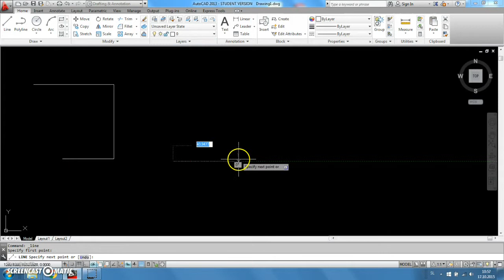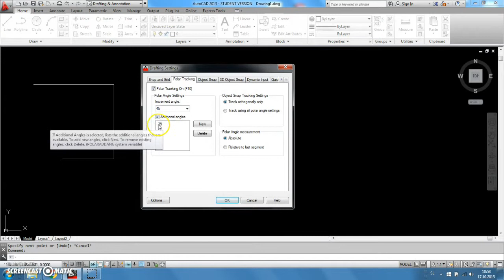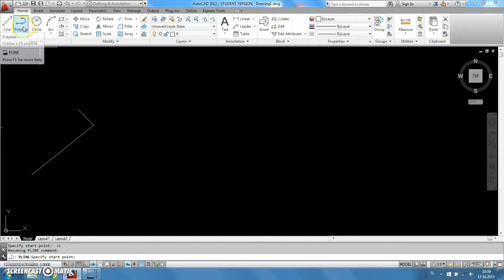ACAD 9 Polar